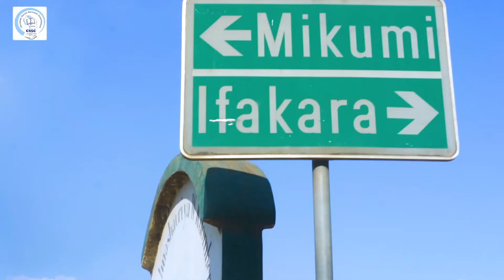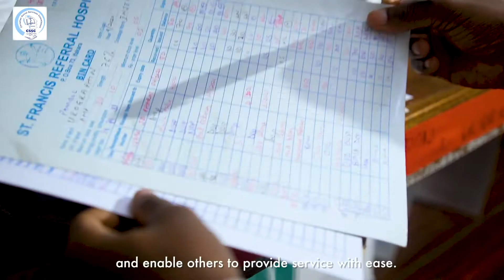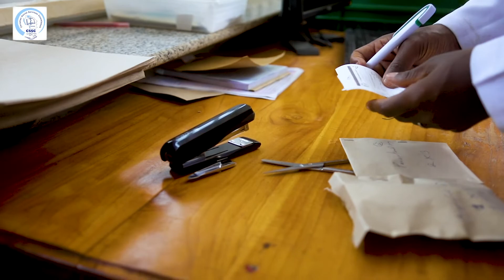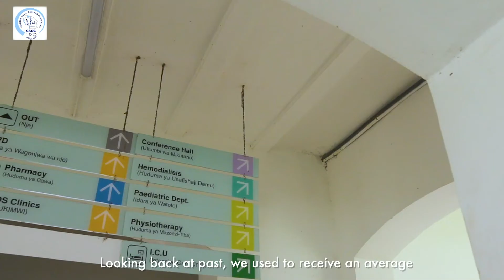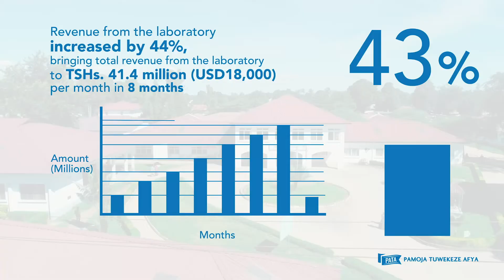Pharmacy management: A strategy for faith-based organization's health facilities sustainability.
St. Francis Hospital fought to stabilize its operations and resolve the long queue of clients due to a lack of professional personnel and medicines at the hospital pharmacy. With the support of the USAID Pamoja Tuwekeze Afya activity, the hospital managed to adopt a market-based approach including hiring a full-time pharmacist and now the medicines are available and the hospital increased its revenue tremendously.